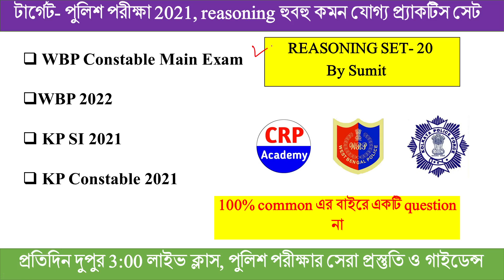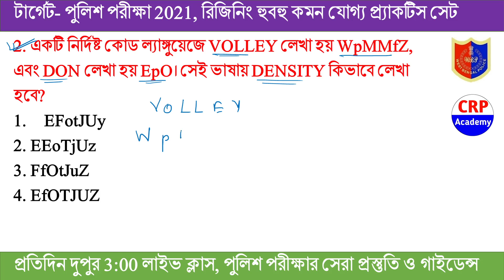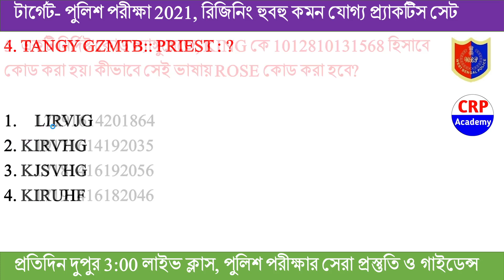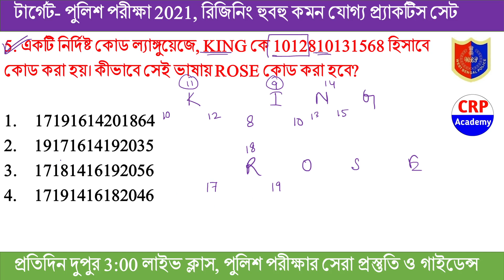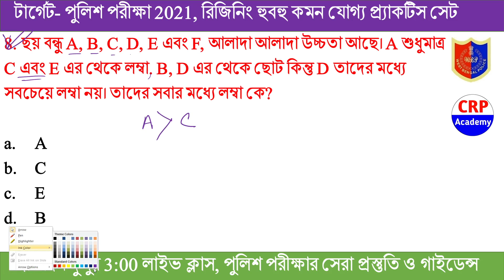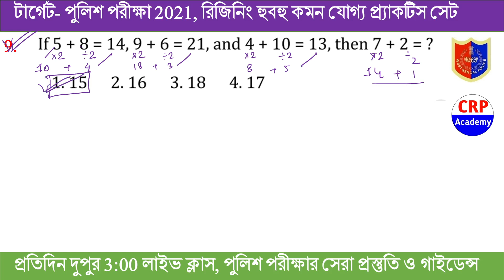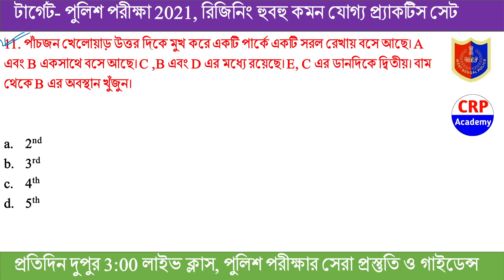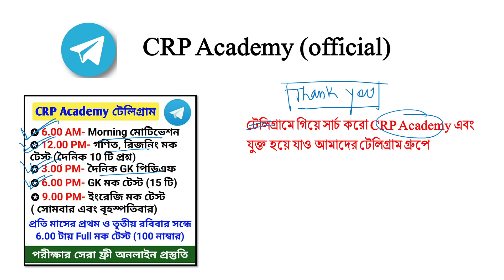Target WBP Main রিজিনিং | SET - 20 | WB Police Constable Main Reasoning Practice Mock Set